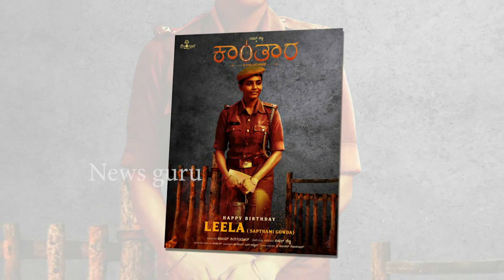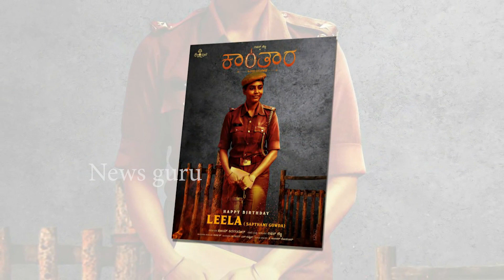Sapthami Gowda: ಡಾಲಿ ಧನಂಜಯ್ ಜೊತೆ ಮದುವೆ ಬಗ್ಗೆ ಮಾತಾಡಿದ ಸಪ್ತಮಿ ಗೌಡ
Description;This channel News Guru belongs to and owned by  NavaKarnatakaNews. This Channel is created by  NavaKarnatakaNews for the purpose of promoting News , Film & Sports related Videos on Youtube and other Social Media platforms.